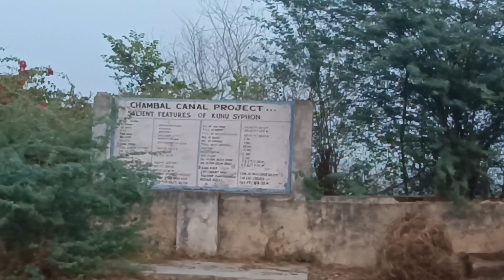चंबल नहर सुरंग में बहती है 4 किलोमीटर तक और कूनो नदी के दूसरी तरफ निकलती है। canal watersounds ।।